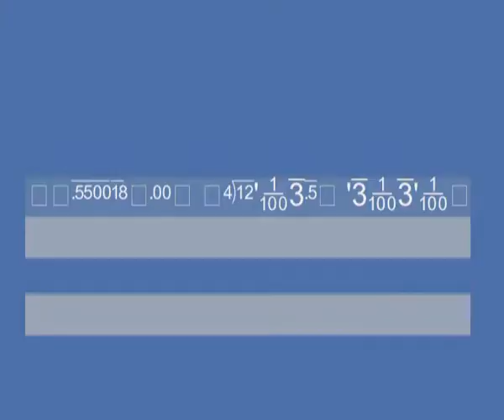338. DOCEK SRPSKE NOVE GODINE U ORGANIZACIJI SRPSKOG POKRETA OBNOVE